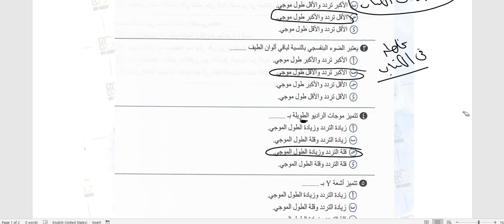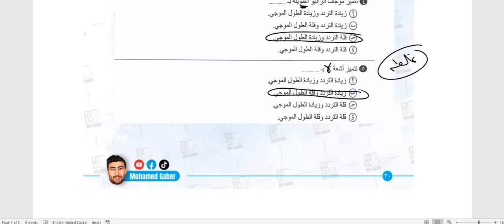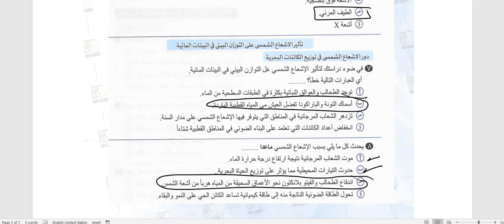حل كتاب الوافي |الضوء والاشعاع الشمسي علي البيئات المائيه| علوم متكامله | الصف الاول الثانوي | 2025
للحجز داخل السنتر تواصل علي
للحجز اون لاين تواصل مع